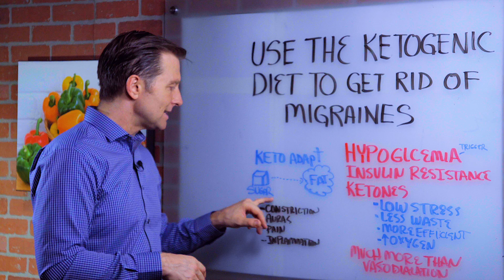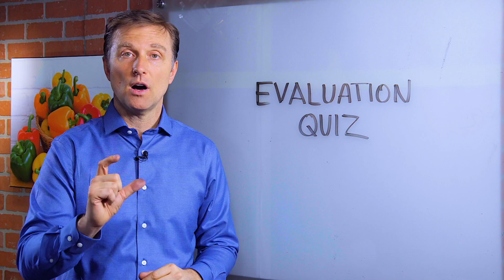How to Get Rid of Migraine with Ketogenic Diet? – Dr.Berg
Learn how to use the ketogenic diet to rid migraines or headaches. Check this out.

Timestamps
0:00 Keto diet for migraines
0:30 Migraines and high insulin
2:28 The best diet for migraines

In this video, I want to share how the ketogenic diet may help those who get migraine headaches. There are many theories out there, but people are unsure of what causes migraines. Many times migraines are triggered by a high blood sugar situation. This could come from having high insulin or insulin resistance.

Lowering insulin may help greatly improve the brain. The brain runs on ketones much more efficiently than it does on sugar or glucose. When you start the ketogenic diet, you’re adapting your body from running on sugar fuel to running on fat fuel.

A few potential benefits of ketosis:
 • Low stress
 • Low waste
 • More efficient neuron cells
 • More oxygen

How to rid migraine headaches:
 • Do the healthy ketogenic diet
 • Do intermittent fasting

I hope this helps you better understand how to use the ketogenic diet to rid migraines.